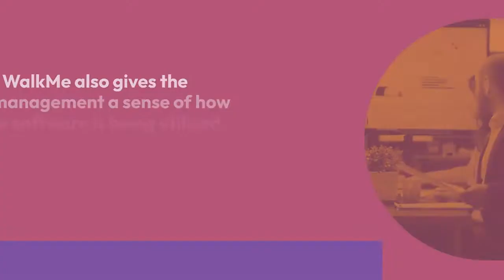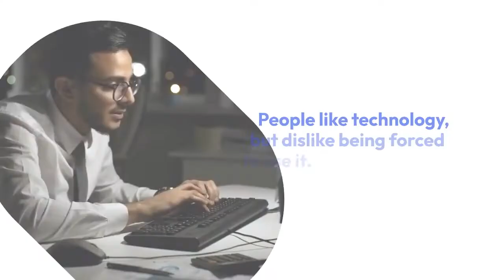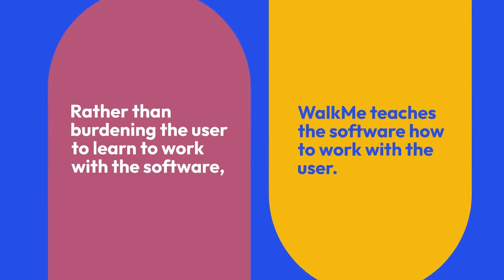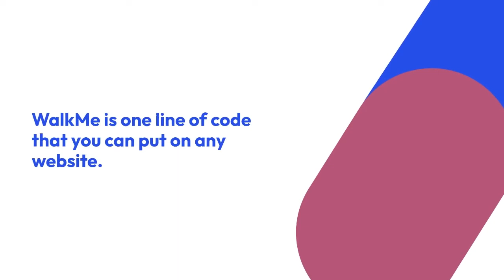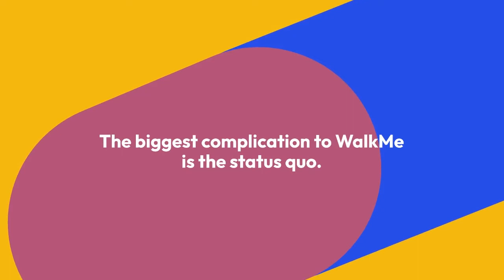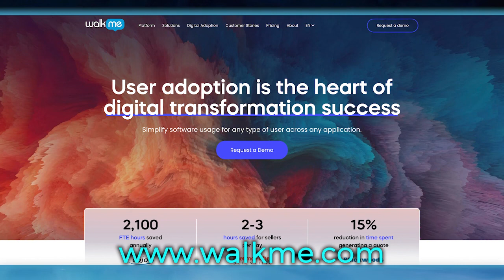WalkMe: Automate What You Do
Today, companies expect their employees to use a variety of different software tools to accomplish their work. This requires a learning curve for each tool which often leaves employees feeling frustrated. Rather than burdening the user to learn yet another software tool, WalkMe teaches the software how to work with the user.  WalkMe understands what the user needs to accomplish and helps the user get through the steps more efficiently resulting in increased productivity.

WalkMe helps companies improve and achieve their business processes by automating tasks across many internal applications reducing time and complexity. Watch Rafael Sweary, President and Co-Founder with WalkMe and Mike Matchett, Analyst with Small World Big Data talk about the value of the WalkMe platform.

At Truth in IT, we deliver the facts about IT technology to help IT Teams build the ultimate tech stack to meet the data demands of the world today.